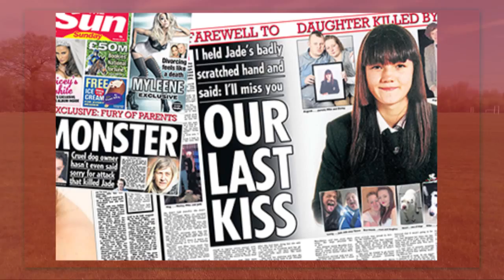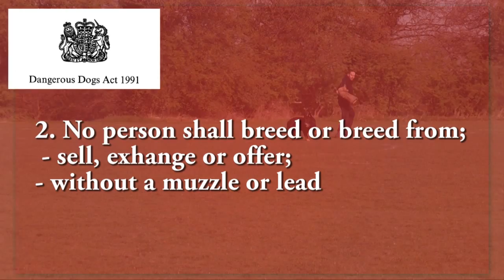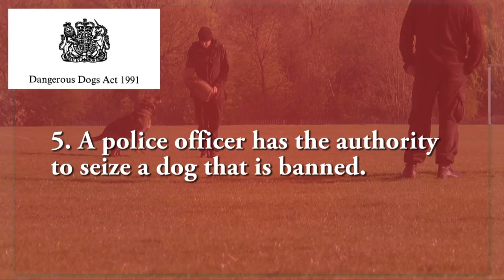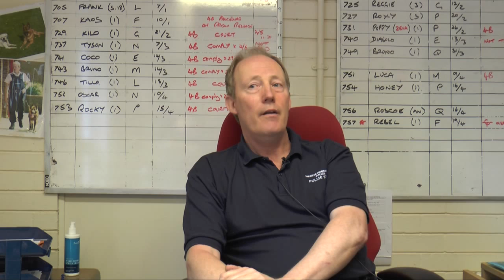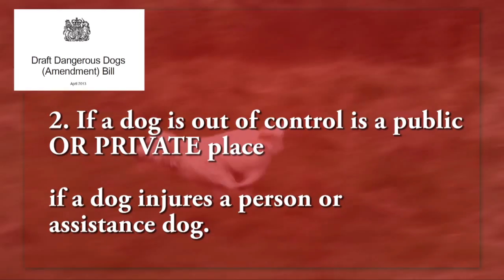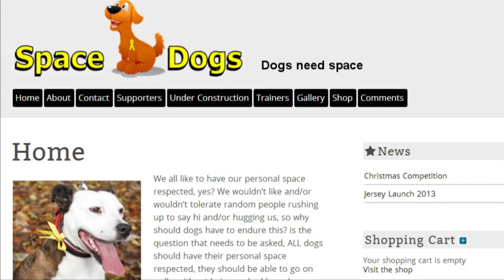Dangerous Dogs: what can owners do?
A short documentary on what owners can do to prevent their dogs from becoming a danger to the community.